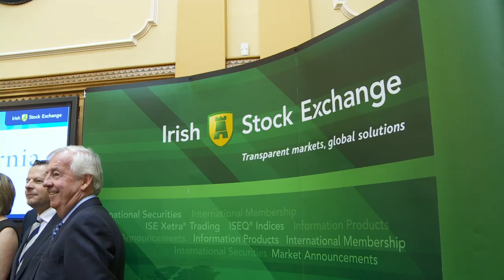Hibernia REIT plc lists on the Irish Stock Exchange raising €365 million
The Irish Stock Exchange ("ISE") welcomes Hibernia REIT plc ("Hibernia REIT"), whose shares began trading on the Main Securities Market (MSM).

Hibernia REIT has raised €365m from Irish and international investors as a result of listing on the Irish market.

Hibernia REIT is the second REIT (real estate investment trust) to be launched in Ireland and to list on the ISE. Its shares will trade under the ticker HBRN and it is included in relevant ISEQ indices.

The Company's stated objective is to assemble a portfolio of attractively-located, primarily institutional-quality, income-producing properties in Ireland, mainly in the commercial space and in the greater Dublin area.

Deirdre Somers, Chief Executive of the ISE, said:

"This is the fourth major listing on the ISE's equity markets in recent months and we are delighted to provide a platform to allow investors in Ireland and around the world to invest in Hibernia REIT.

The addition of Hibernia REIT is yet another example of the strong appetite among investors for equity investments in Ireland and Irish businesses and also highlights the effectiveness of Ireland's new REITs legislation".

Kevin Nowlan, Chief Executive of Hibernia REIT, said:

"We believe a unique opportunity exists in Ireland to build an attractive property investment portfolio in light of current property values, the supply of assets on the market and the outlook for rents. We intend to create both sustainable income and strong capital returns for the company and its shareholders.

We are pleased to be listing on the Irish Stock Exchange. Dublin is a highly attractive place to do business and we acknowledge the support of the Irish government for introducing REIT structures in Ireland and the ISE for its support in enabling our listing."